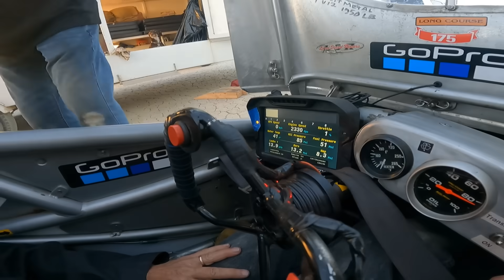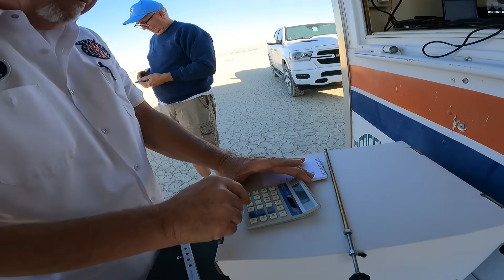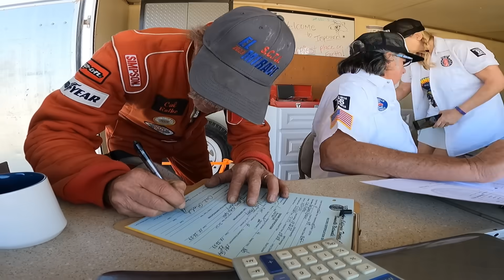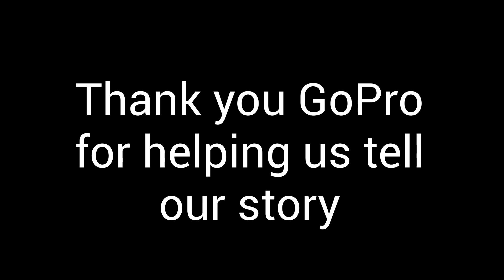223MPH Homemade 3 Liter Sheet Metal Engine Sets New Speed Record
Pete Aardema and Master Machinist Kevin Braun are on a whole different level when it comes to hot rodding. This action packed video is unscripted and shows what it takes to be competitive in the land speed racing scene.
This homemade 4 cylinder Turbo 3 liter 3 valve sheet metal engine was designed and hand built by two highly talented engine builders who have the ability and knowledge to make lots of horsepower a set lots records on the lakebed.
More information on this one-off engine build can be found